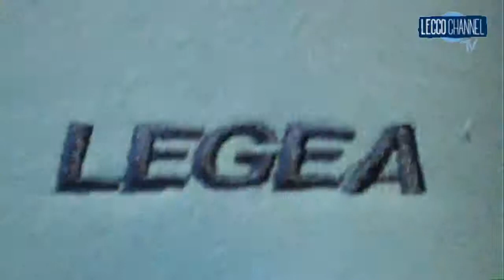Calcio Lecco e Legea Lecco fornitore ufficiale